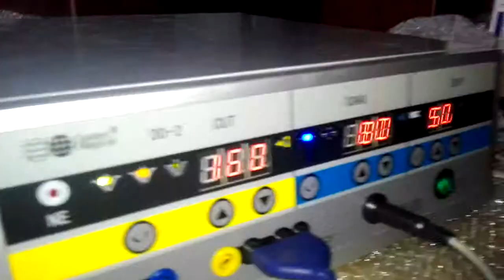Diathermy DD 2 testing system